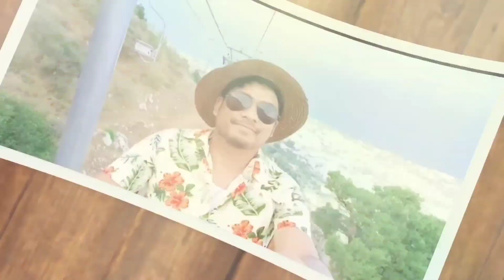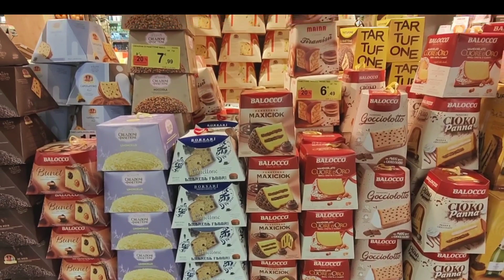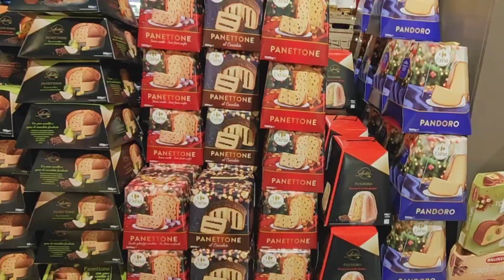Christmas Tour in Vatican City and Spanish Steps in Rome Italy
Hi mga MARCOLINIANS!!!
This is Marco GD at andito sa Rome Italy Ang content natin ay more on TRAVEL, FOOD AND OFW STORIES...

Hilig ko n talaga Ang pagtratravel kaya Ng push ba din akong MAGVLOG, since mahilig nmn Ako magvideo at magphoshoot...

FB: MARCO GD/ MARK GOROSPE
FB PAGE: MARCO GD ROME ITALY